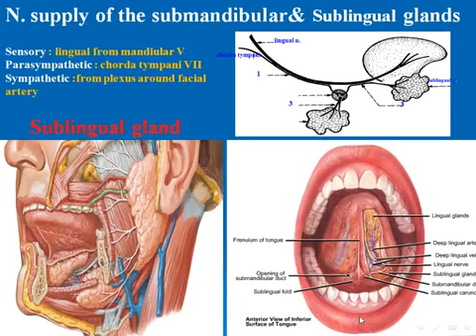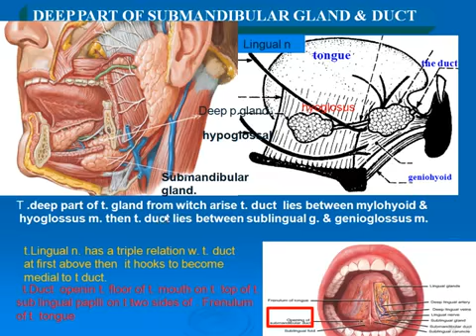47 DEEP PART OF SUBMANDIBULAR GLAND & DUCT